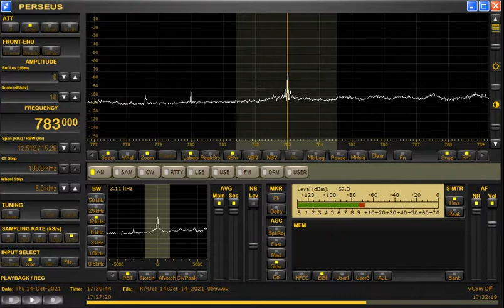783kHz IRIB at 1730UTC/0230JST on October 14/15, 2021